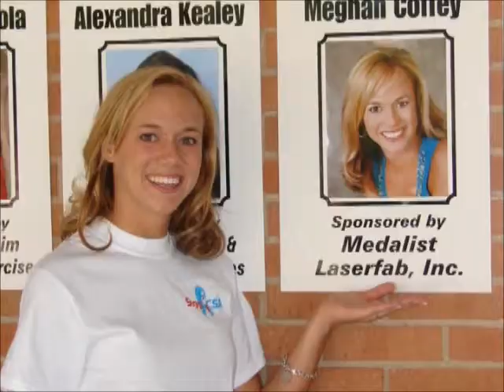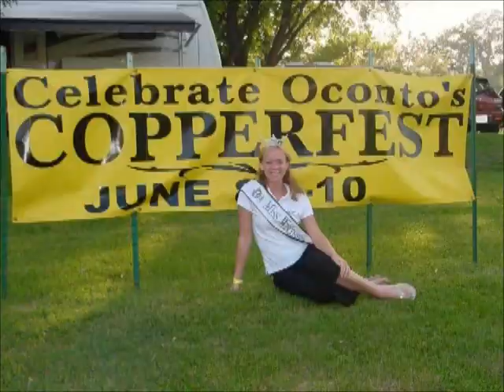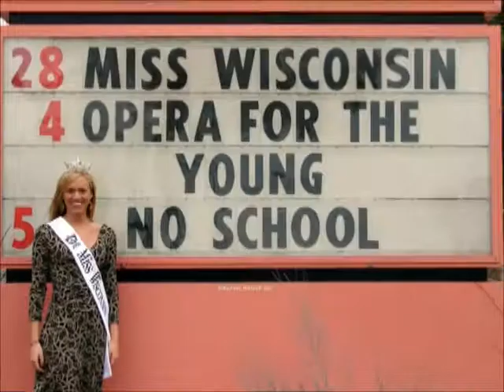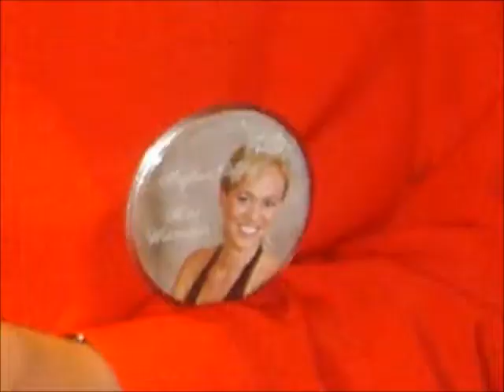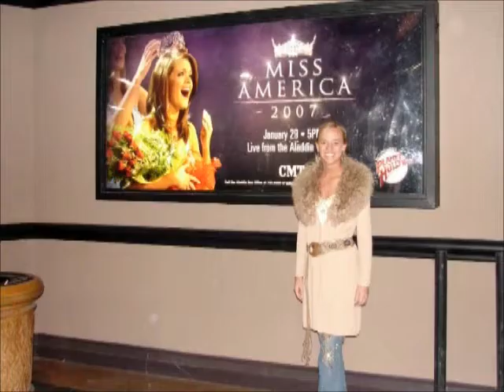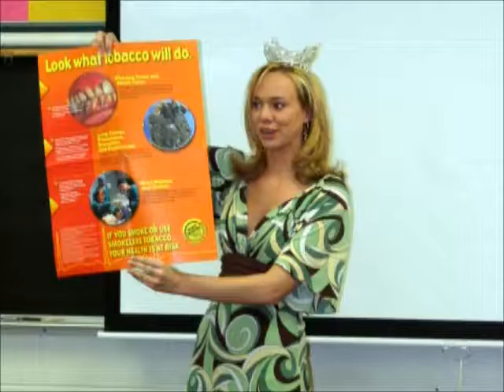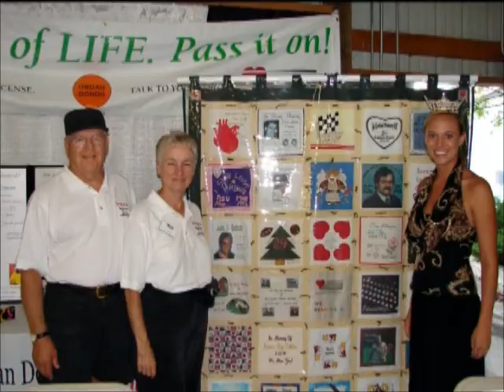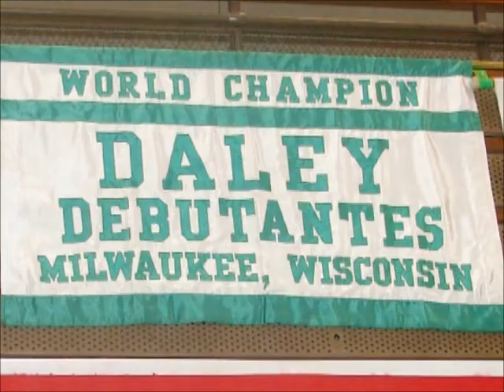Miss Wisconsin 2006 Meghan Coffey's Farewell